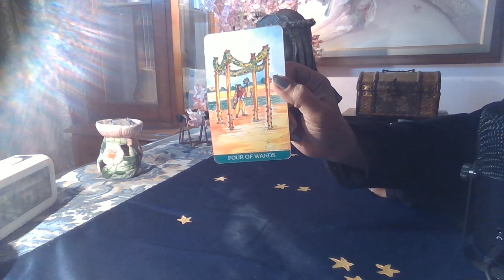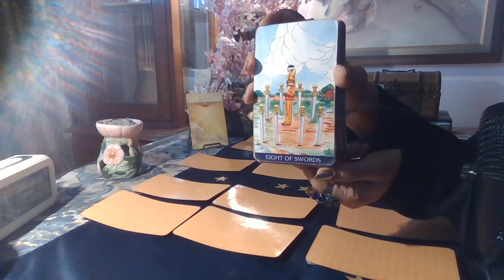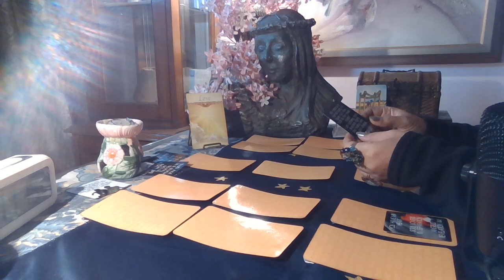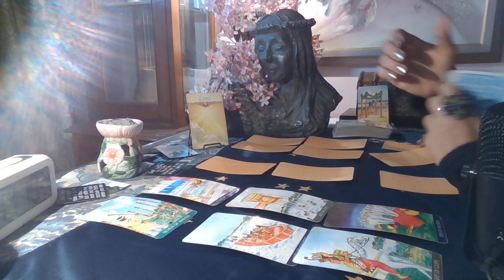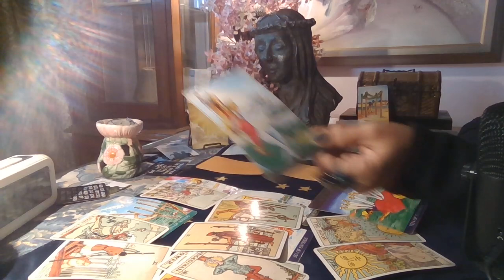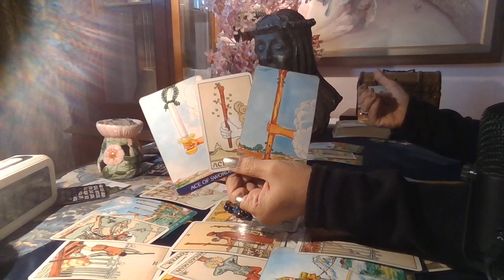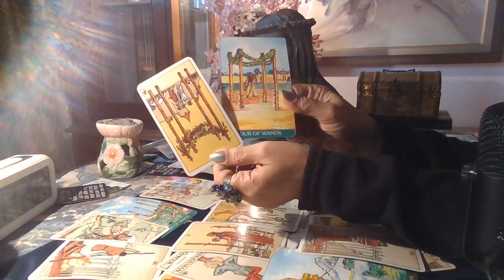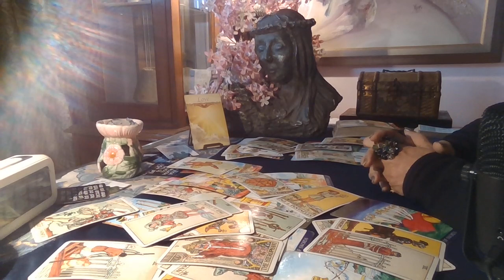Cancer Tarot - HOME IS WHERE THE HEART IS / December 2020 /